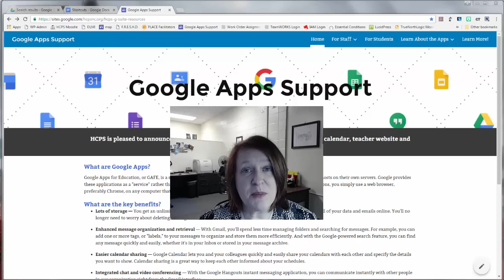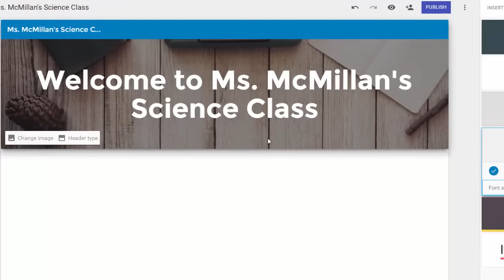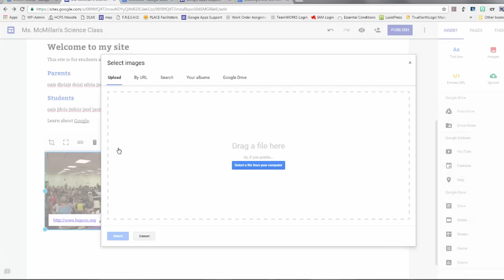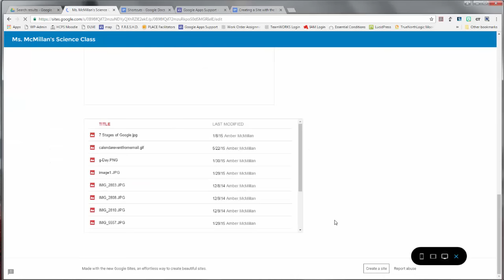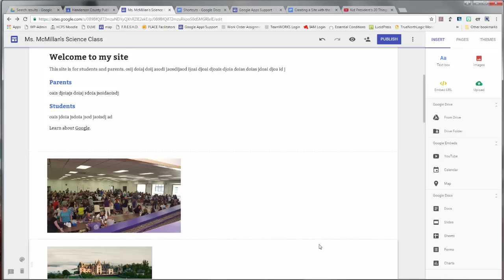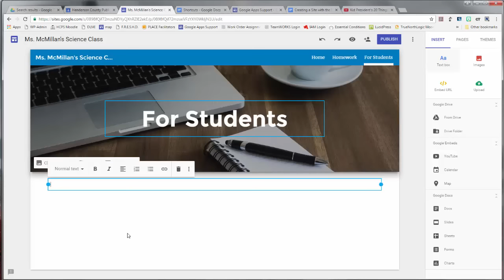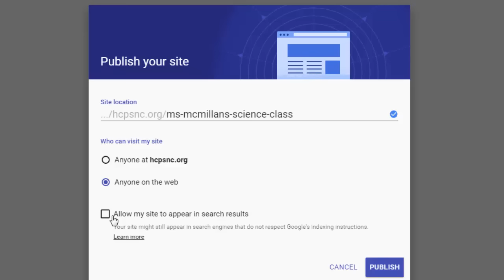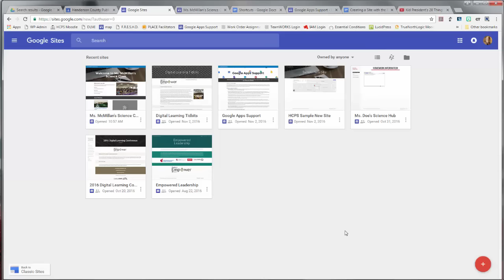The NEW Google Sites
If you missed our Google SItes session, this video covers all the content from the face-to-face session.